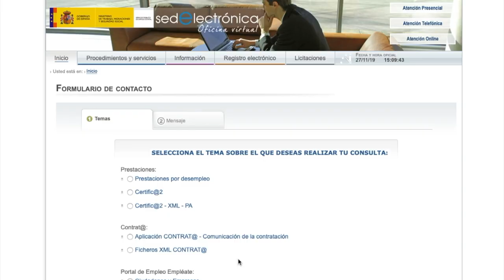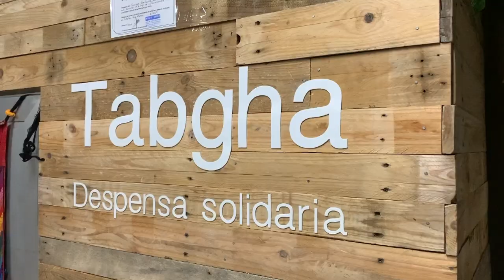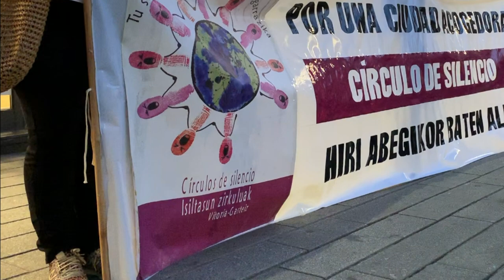Círculos de Silencio en Vitoria-Gasteiz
Cada primer jueves de cada mes a las 20:00h en la Plaza General Loma, durante 30 minutos, nos reunimos en un círculo para denunciar injusticias sociales que padece hoy en día nuestra sociedad.

¡Te esperamos!